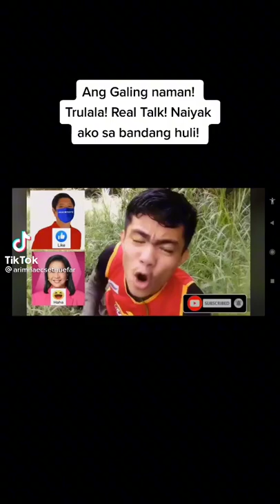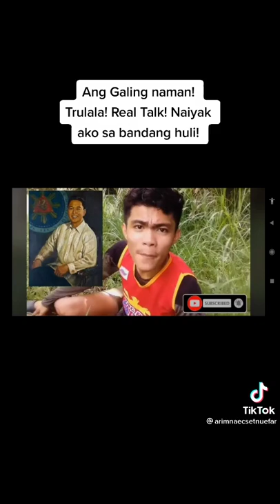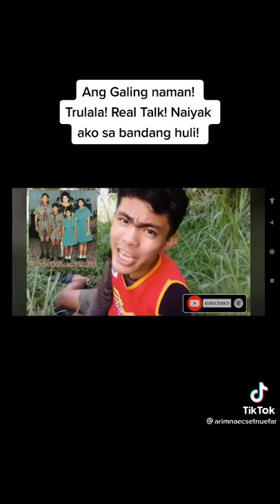uniteam bbm saraduterte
eto ang totoo